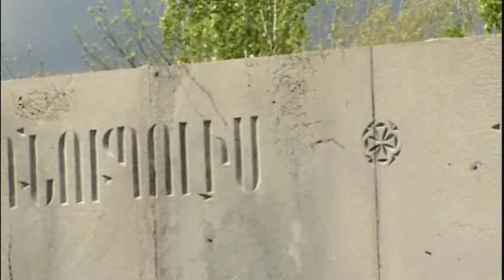"Andouni" (Homeless) - Isabel Bayrakdarian and the Komitas String Quartet (4.2004)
"Andouni" is composed by Komitas Vardapet (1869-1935), a composer, musicologist and the founder of modern Armenian classic music. Komitas's life was spared through the intervention of a group of influential friends during the Armenian Genocide in 1915, but he lived to see everyone he loved to die in the Genocide. Komitas had never recovered from the emotional shock. He died in a psychiatric mental institute in Paris.

Every year on April 24, Armenians gather at "Tsitsernakaberd Genocide Memorial" at Yerevan, Armenia to remember the victims of the 1915 Armenian Genocide that took place in the Ottoman Empire carried out by the Turkish government. "Tsitsernakaberd" (Ծիծեռնակաբերդ) means "Fortress of Small Swallows." There are also many memorials dedicated to Armenian genocide in other countries, that including more than 30 such memorials in France alone.

The "Tsitsernakaberd Genocide Memorial" consists of a 100-meter wall with names of towns and villages where massacres are known to have taken place, a 44-meter stele that symbolizes the national rebirth of Armenians, 12 slabs that are positioned in a circle, representing 12 lost provinces in present day Turkey. In the center of the circle, in depth of 1.5 meters, there is an eternal flame, and an underground circular museum at the other end of the Memorial park.

From "A LONG JOURNEY HOME", a documentary film  produced by Stormy Nights Productions.

Isabel Bayrakdarian: "Andouni" (Homeless)
Performed by Isabel Bayrakdarian, the world-renowned Lebanon-born Armenian-Canadian soprano, and The Komitas String Quartet.